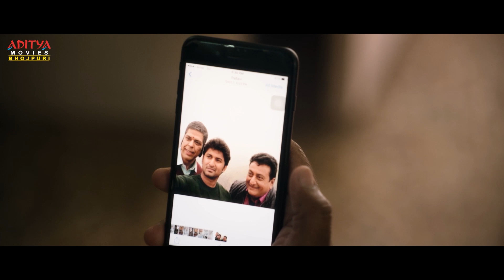Ninnu Kori (Ishqbaaz Khiladi) Movie Best Scenes | Nani, Nivetha Thomas | Bhojpuri Movie Scenes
Watch and Enjoy Bhojpuri Dubbed Movie "Ishqbaaz Khiladi" (Ninnu Kori) Best Scenes, Starring Nani, Nivetha Thomas, Aadhi Pinisetty, Tanikella Bharani, Vidyllekha Raman on Aditya Movies Bhojpuri.

Credits:-
Movie: Ninnu Kori (Ishqbaaz Khiladi)
Star cast: Nani, NivethaThomas, Aadhi Pinisetty
Directed by: Shiva Nirvana
Produced by: Umesh Gupta